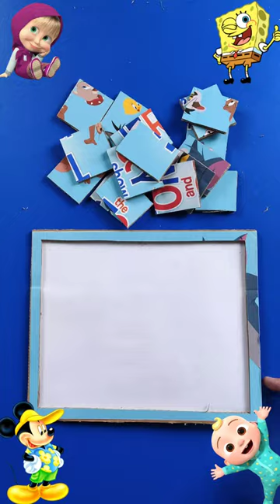TOM & JERRY Show with all friends together : Square Puzzle and Fun.....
Lets Complete and have fun with tom and jerry square puzzle, hope you like guys.